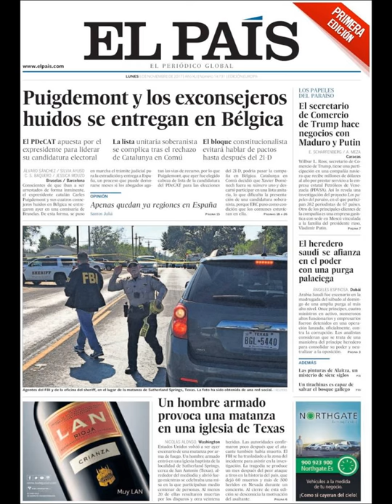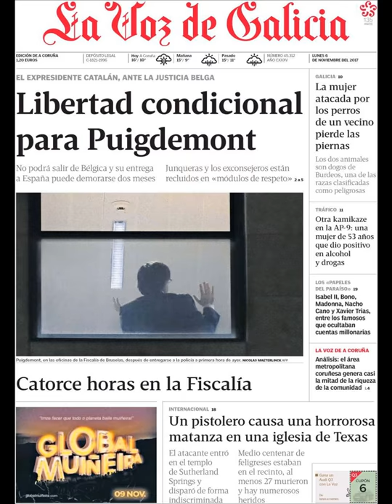Noticias Lunes 6 Noviembre 2017 Principales Titulares Portada Diarios Periódicos España Spain